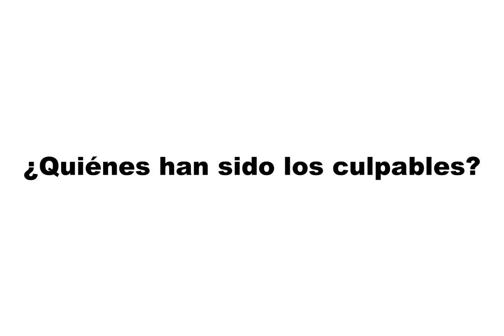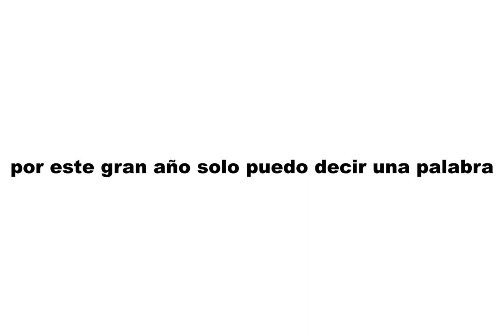Slideshow resumen temporada bodas 2019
Aquí tenéis el Slideshow resumen de una temporada de bodas llena de parejas únicas e increíbles.
¡¡FELIZ ENTRADA Y SALIDA DE AÑO!!